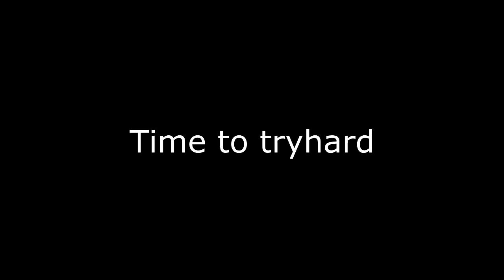The Insurgency Survival Experience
A video montage of Insurgency gameplay where I play the solo survival mode.